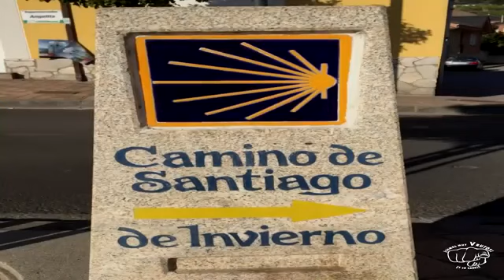101 PEREGRINOS 2016 (7ªEd.) La ultra trail de Ponferrada. Video oficial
Los 101 Pereginos son una prueba que bebe del espíritu abierto de Ronda, Madrid-Segovia y otras clásicas de trail por cañadas. El terreno que recorre y el encanto Jacobeo la hacen diferente a todas. Aquí más info de la prueba